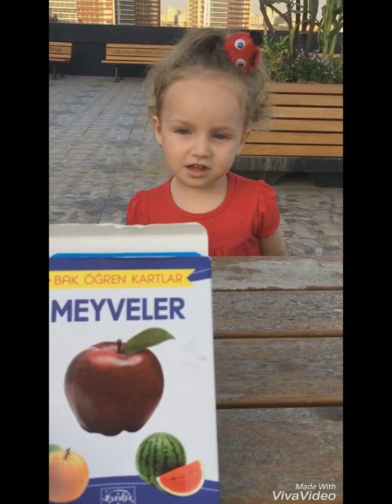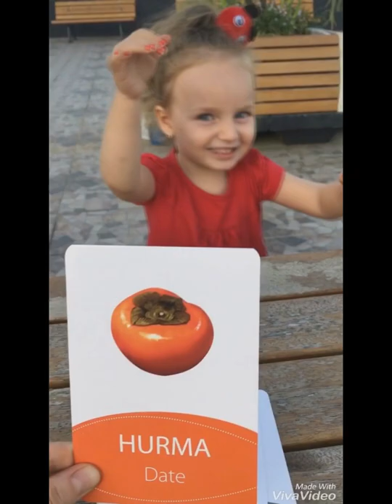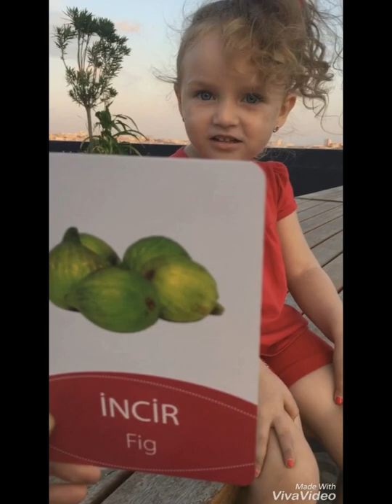Meyveleri Öğreniyorum - Eğleniyorum Çocuk Videosu